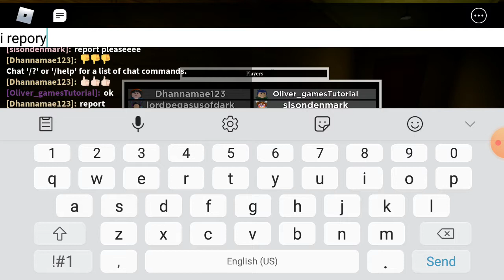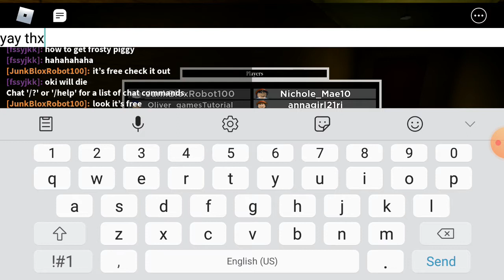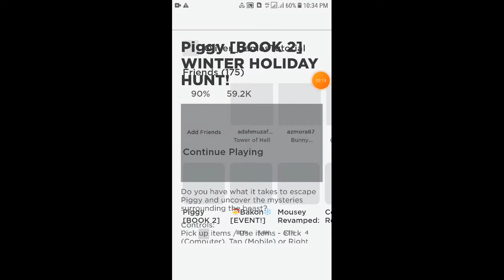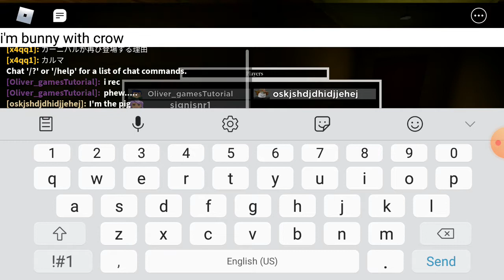I played as Teacher in Player Mode and And Played as Bunny in Infection